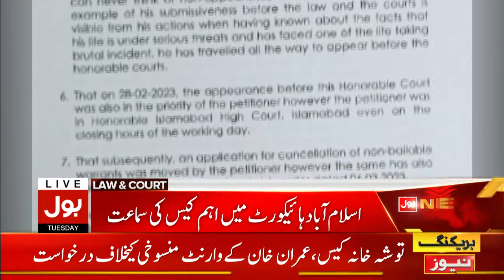Imran Khan Warrant Cancellation Case | Islamabad High Court Reserved Decision | Breaking News